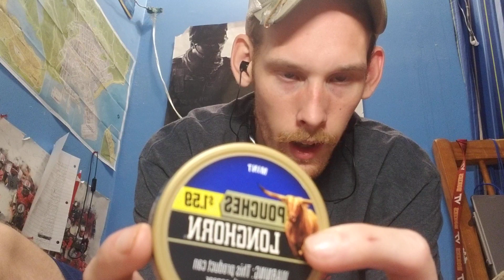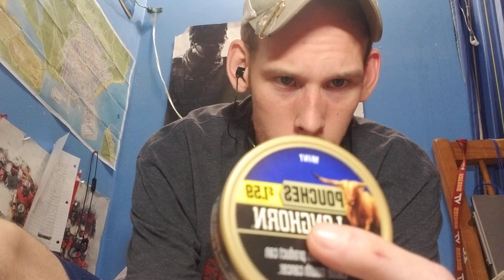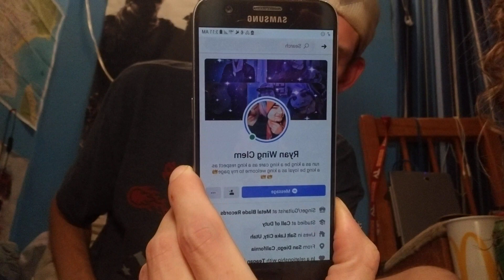60,70,80,90 Longhorn Mint Pouches, Long awaited video (DRUNK) 💯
THANK YOU FOR 93, I got drunk and then hit 93 and I have been putting it off for a while so here you go